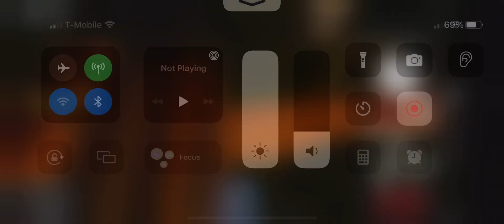Southern Pacific steam passenger train Rolling by Lisle station (Roblox)